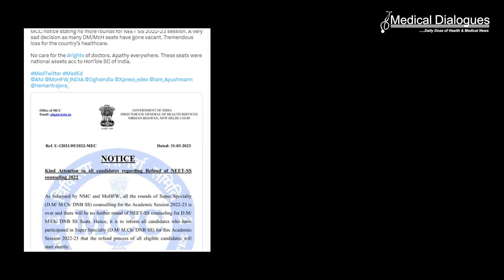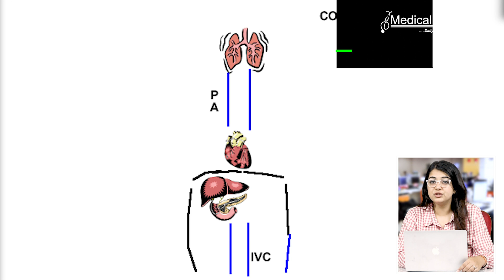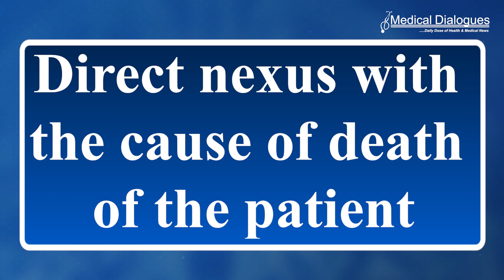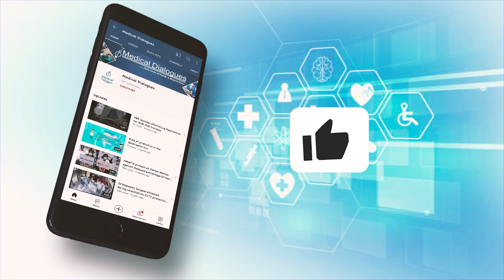Top Health News 03.04.2023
1.No More Rounds of NEET SS Counselling 2022: MCC

2. US Health Body Warns of Deadly Marburg Virus After Outbreak in Africa

3. CO2 Embolism During Laparoscopy Procedure: Surgeon, Anaesthetist Told to Pay Rs 33 Lakh Compensation After Patient Death

4. New medicine found for treatment of heart failure, sleep apnea: Study